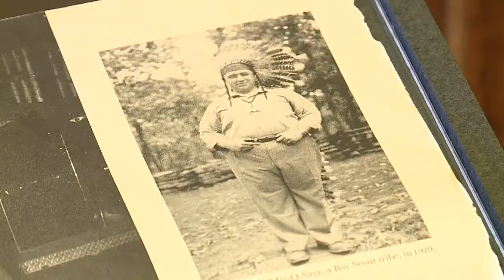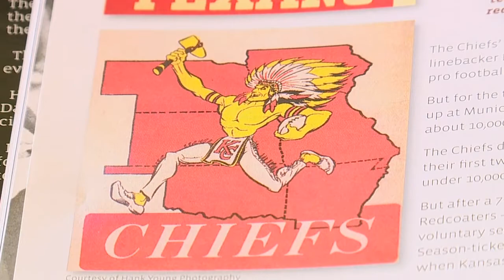A quick History of how the Kansas city Chiefs got their name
The Kansas city chiefs long history starts with Lamar hunt but get its name sake from one man. H Roe Bartle.